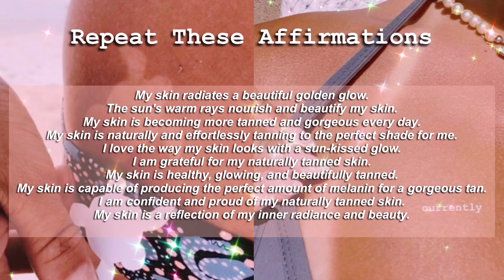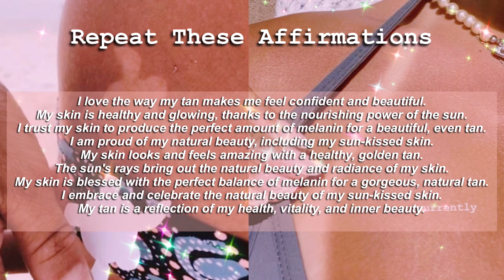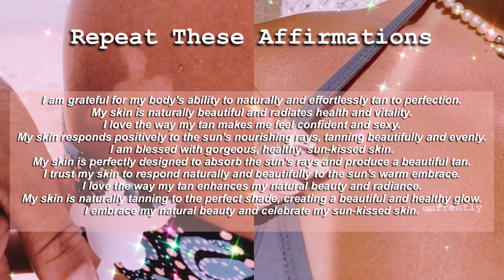GET TAN FOR SUMMER subliminal + increase melanin, skin health, glow, etc.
➔ Hii, the benefits are below!
this subliminal was requested by Holly

Do you have a request?

⇢Q&A
Q: How many times should I listen?
A: As many times as you'd like whether that be once or every night for a week ( I suggest every night for a week on loop for maximum results but it's not required )

Q: What are subliminals?
A: The definition of a subliminal is further down the description

Q: Do you have any tips?
A: Here are some tips for better manifesting:

Focus on what you want: Make sure your focus is on what you want, not what you don't want. When you think about what you don't want, you're giving it attention and energy, which can attract more of it.

Visualize: Visualization is a powerful tool for manifesting. Close your eyes and imagine yourself already having what you want. See it, feel it, and experience it in your mind.

Use positive affirmations: Affirmations are positive statements that you can repeat to yourself to help shift your mindset. Use affirmations that focus on what you want, and say them with conviction and belief.

Practice gratitude: Express gratitude for what you already have in your life. When you focus on what you're grateful for, you attract more things to be grateful for.

Take inspired action: Take action towards your goals, but make sure it's inspired action. Follow your intuition and do what feels right to you.

Release attachment: Release your attachment to the outcome. Trust that the universe will bring you what you need, when you need it.

Remember, manifesting is a process, and it may take time to see results. Be patient and keep a positive mindset.

YOU ARE THE CREATOR OF YOUR UNIVERSE!!!

◇I make all my subliminals with very powerful + positive affirmations
◇ this subliminal contains affirmations
◇ the affirmations in this audio are super strong so use with caution!!
◇ listen as many times as you'd like
◇ I suggest listening every night for a week for maximum results (you can still get benefits in only 1 listen as well)
◇ I only use positive and safe affirmations in my subliminal
◇ listen at a comfortable volume ( I usually listen around 35-40% )
◇ listening on loop, overnight will guarantee the best results, based on my own personal experience ( How do you do that? Add this video to a playlist and press the loop button to listen on loop, all night long. )

A subliminal audio is an audio recording that contains positive affirmations or suggestions that are played at a frequency or volume that is below the level of conscious awareness. The idea is that these positive affirmations or suggestions will bypass the critical factor of the conscious mind and be absorbed by the subconscious mind, which can then influence our beliefs, attitudes, and behaviors.

Subliminal audios are often used for self-improvement purposes, such as boosting confidence, improving self-esteem, reducing anxiety, increasing motivation, or changing negative thought patterns. They are usually played in the background while doing other activities, such as working, studying, or sleeping.

º.• Benefits •.º
My skin radiates a beautiful golden glow.
The sun's warm rays nourish and beautify my skin.
My skin is becoming more tanned and gorgeous every day.
My skin is naturally and effortlessly tanning to the perfect shade for me.
I love the way my skin looks with a sun-kissed glow.
I am grateful for my naturally tanned skin.
My skin is healthy, glowing, and beautifully tanned.
My skin is capable of producing the perfect amount of melanin for a gorgeous tan.
I am confident and proud of my naturally tanned skin.
My skin is a reflection of my inner radiance and beauty.
I embrace and celebrate my naturally tanned skin.
I love the way my skin looks with a natural, healthy tan.
My skin naturally responds to the sun's rays by tanning beautifully.
I am blessed with beautiful, sun-kissed skin.
The warmth of the sun nourishes and enhances my skin's natural beauty.

Link for all affirmations used so you can know exactly what you're getting

✧ about me ✧
my name is Addison
I've had experience with subliminal audio for 4 years

▾ comment and uplift each other!! ▾